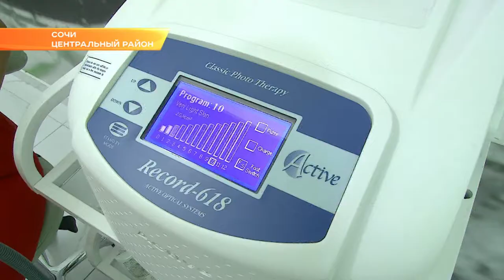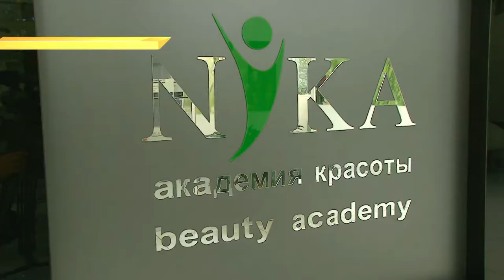В студии «Гладко» Академии красоты «Ника» в Сочи начался сезон скидок. Новости Эфкате